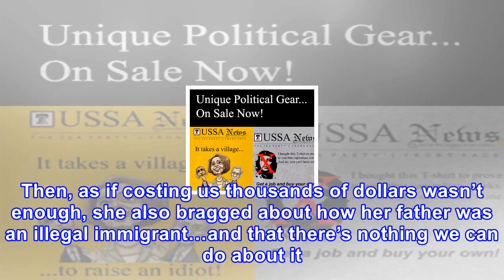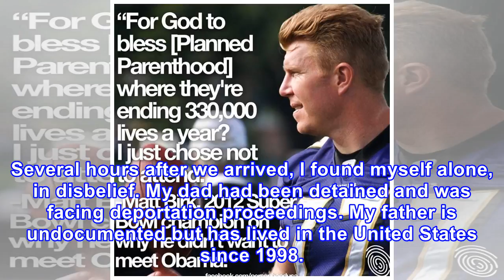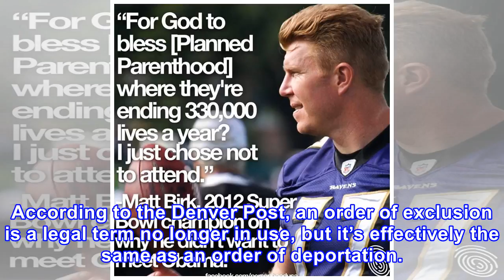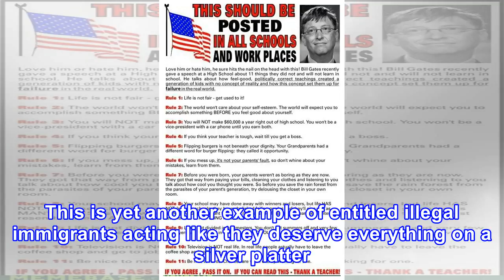Spoiled welfare leech brags about illegal alien father, not bragging after sheriff destroys her lif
Spoiled welfare leech brags about illegal alien father, not bragging after sheriff destroys her life with just 3 words
When an entitled little brat announced that she was attending Yale University at the expense of taxpayer money, she got an interview with the liberal Huffington Post. Then, as if costing us thousands of dollars wasn’t enough, she also bragged about how her father was an illegal immigrant…and that th...